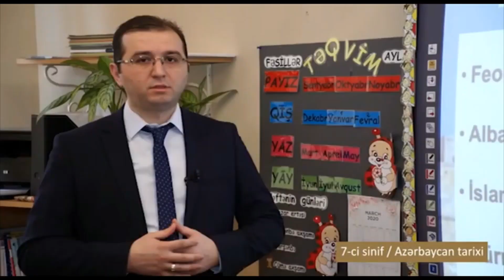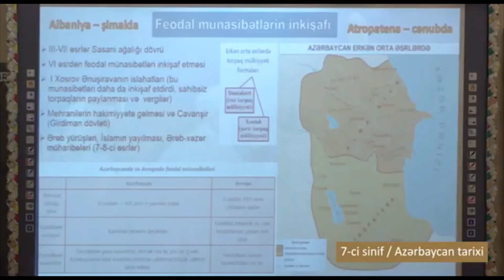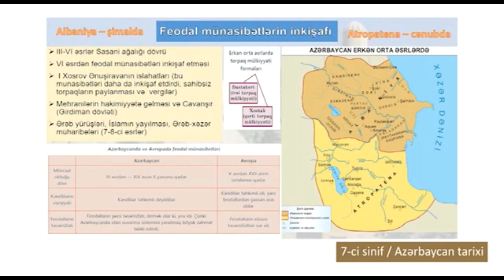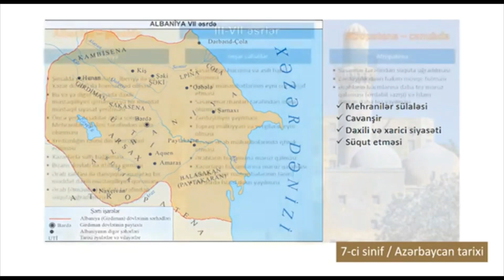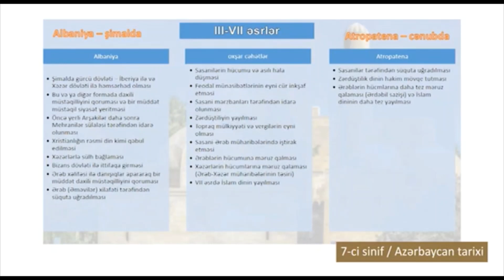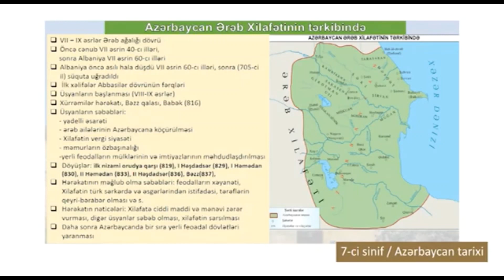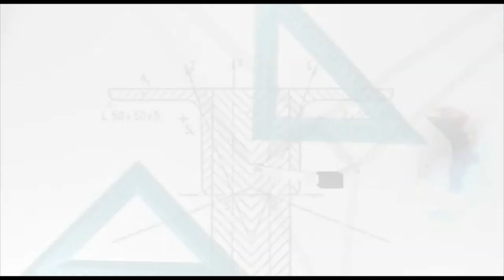Dərs vaxtı. 7-ci sinif. Azərbaycan tarixi. Azərbaycan III-IX əsrlərdə.